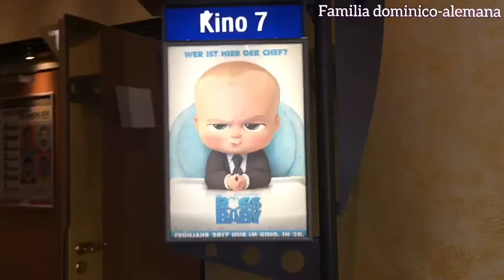QUÉ ES LO QUE NO TE GUSTA DE MAMA? DIA DE LAS MADRES EN ALEMANIA, NOS VAMOS AL CINE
HOY ES DIA DE LAS MADRES EN ALEMANIA, YO CELEBRÉ CON MIS NINAS YENDO AL CINE.